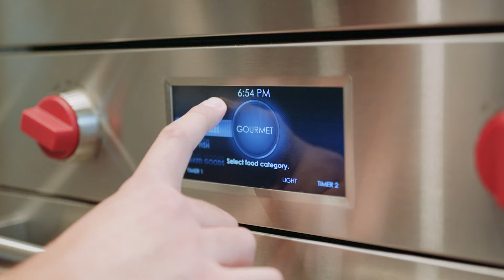Alex Diaz: El Español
Miami Showroom: Un lugar donde comenzar a explorar, experimentar y darle vida a tu visión.